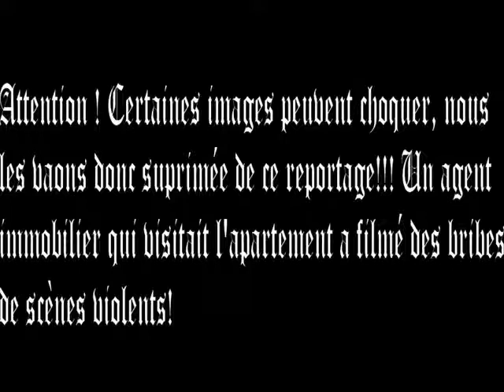hard rock rabbit ep 2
hard rock rabbit ep 2 : concierge